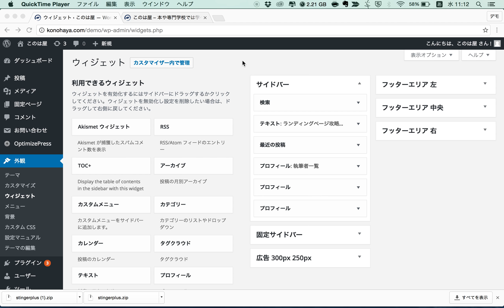WordPress ウィジェット 並び替え方法